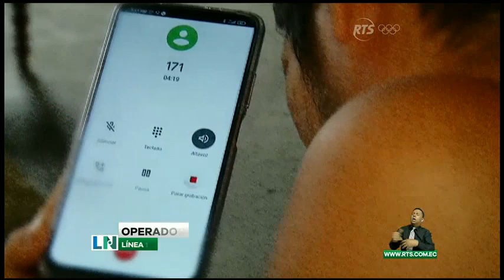Nuevas denuncias sobre cobro de dinero por carnés de discapacidad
Funcionarios seguirían motivando la compra de estos documentos.

Seis decisiones tomó el presidente Lenín Moreno para evitar el mal uso de los carnés para personas de discapacidad, entre ellas la suspensión de la exoneración de aranceles para este tipo de vehículos.